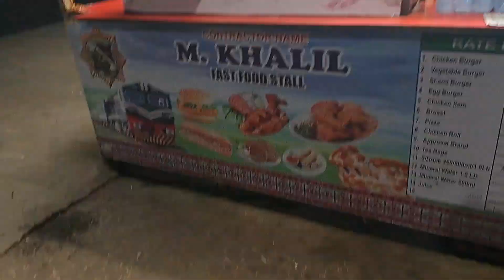karachi se lahore trip 🛤 🛤 🚞 🚞 🚞